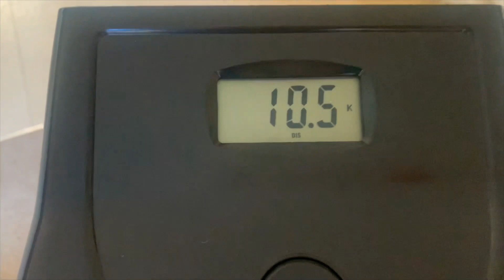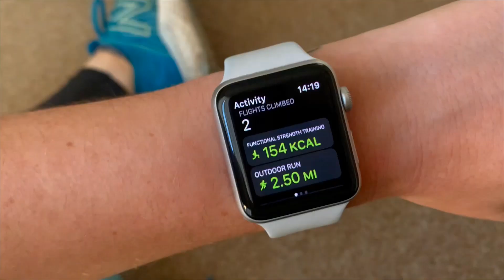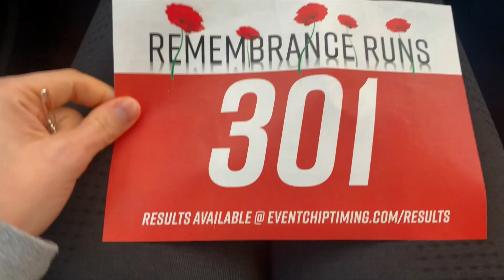Train With Me! | Half Marathon Vlog! | Lucy Shaw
Hey! I am so happy to be able to upload this video! I filmed this way back in November and have had issues with editing/uploading any videos since. I thought I had fixed it back in February but oh no...I hadn't fixed it. ANYWAY I got it finished. YAY!

I hope you enjoy this weeks training vlog and also enjoy my husband not being very happy with me. oops! I did make him think he was running a marathon but oh well!!

I should be back to regular updates now!! Thanks for your patience :)